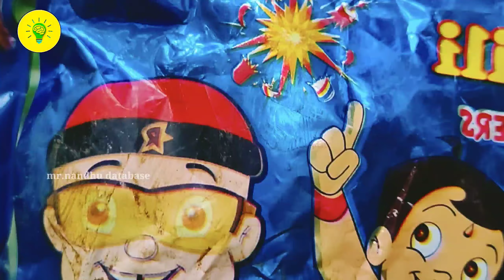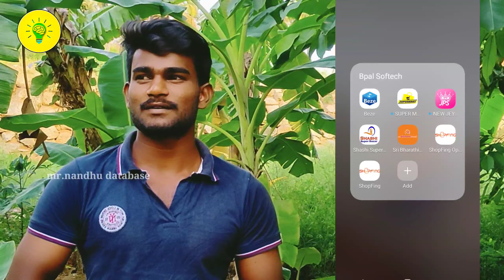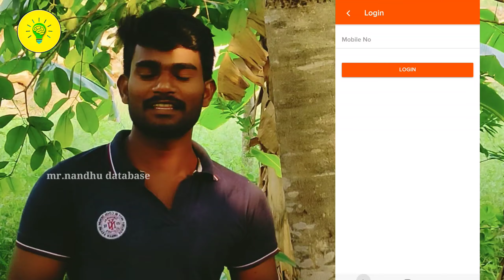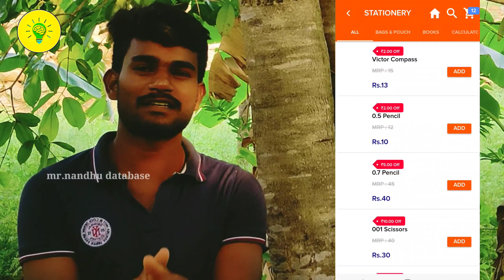100 piece's Big Bijili crackers Vs sang chakram Experimen in software promoting | mr.nandhu database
100piece'sBigBijili crackers Vs sang chakram Experimen in software promoting | mr.nandhu database

My lifestyle
வலிகள் இல்லாத வாழ்க்கை
இல்லை வலிகளைக் கடந்து வழி தேடுவோம் -Nandhu

            தொடர்ந்து இணைந்திருங்கள்  நன்றி.  🙏💐🙏